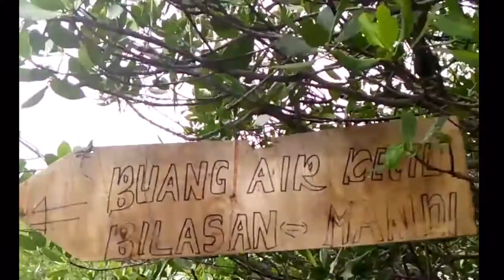Berani Coba Permainan Ini? Ayo Tantang Adrenalin Kamu di Pulau Untung Jawa